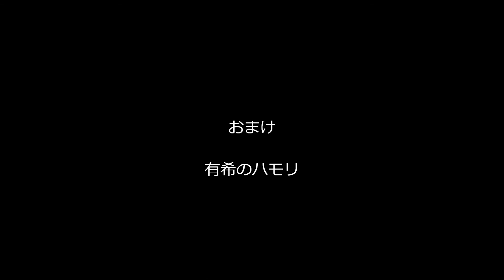有希の好きな曲「フレンズ」（カラオケ・コラボ「まりにゃさん」）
お友達の唄に、あたしのオリジナルなハモリを入れました(^-^)/
自分でソロもいいですけど、ハモリも大好きです！
上手な人へのハモリはやり易くて、インスピレーションもバッチリ！